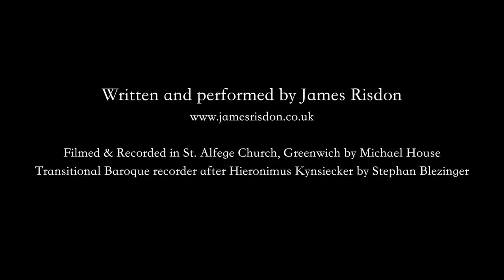Branle de Noël James Risdon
Branle de Noel – a short diversion inspired by Ding Dong Merrily on High, a popular Christmas carol which has its origins in 16th century France.
Written and performed by James Risdon
Recorded by Michael House at st Alfege Church, Greenwich.